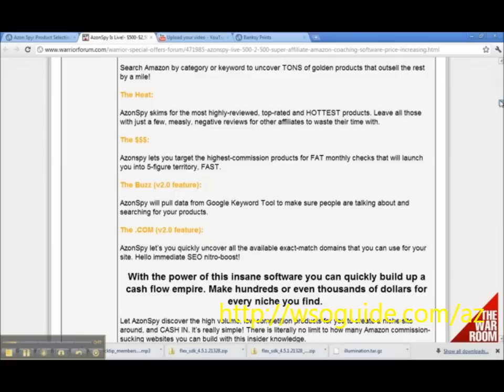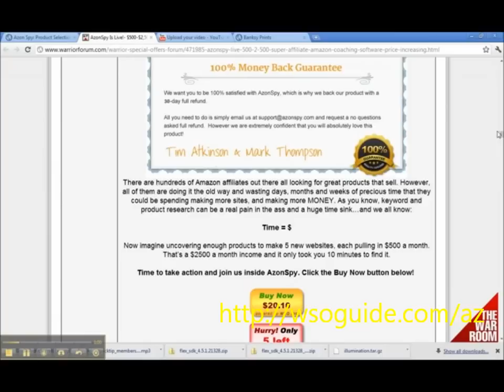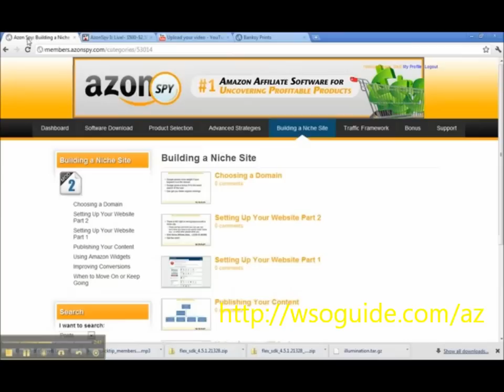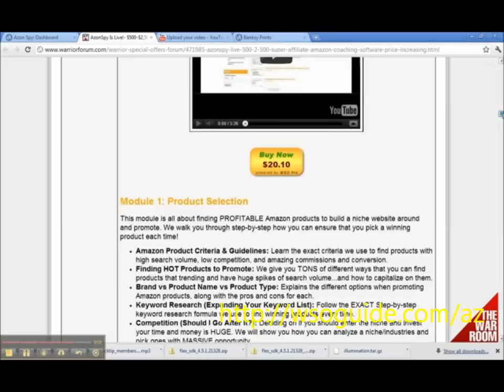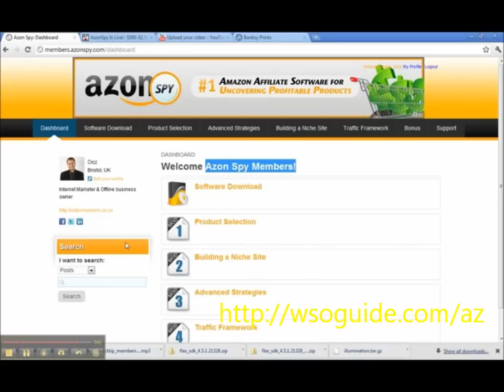AzonSpy Review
However, all of them are doing it the old way and wasting days, months and weeks of precious time that they could be spending making more sites, and making more MONEY. As you know, keyword and product research can be a real pain in the ass and a huge time sink...and we all know:

Time = $

Now imagine uncovering enough products to make 5 new websites, each pulling in $500 a month. That's a $2500 a month income and it only took you 10 minutes to find it.